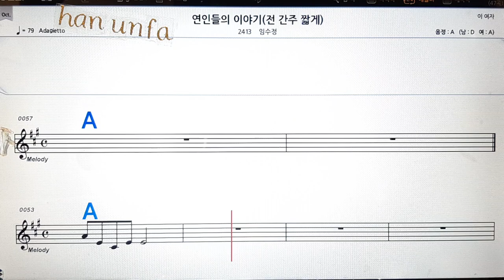연인들의 이야기(전간 짧게)/임수정💋노래방, 통기타 , 코드 큰악보, 가라오케, 반주💖Karaoke, Sheet Music, Chord, MR